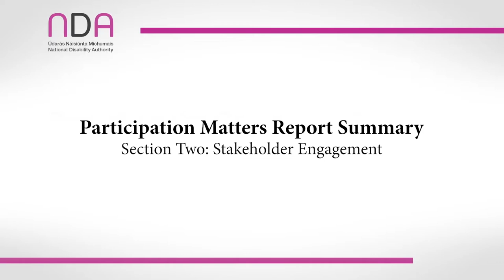Participation Matters Report Summary - Section Two: Stakeholder Engagement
Section 2: Stakeholder Engagement

This section begins by explaining to public officials the benefits of meaningfully engaging with disabled people in decision making processes. Involving disabled people in decision making helps public officials to meet their obligations under various legal and policy commitments. It also makes government more responsive to the rights of people with disabilities, increases transparency, improves trust, and builds relationships.

Next, the guidelines state that there is a twin approach needed for involving disabled people in public participation processes. First, DPOs must be proactively consulted on all decision-making processes concerning issues related to people with disabilities. Secondly, all public consultation processes must be fully accessible as standard, in order to allow disabled people to participate on an equal basis with all other citizens.

Next, the guidelines explain how to contact a DPO. DPOs should be consulted as a matter of priority and all efforts should be made to ascertain their views throughout the decision making process, from the earliest stages. Engaging with non-DPO stakeholders is not a substitute for engagement with DPOs. If no DPO is available, public officials are advised to consider adjusting the timeline of their work until a DPO is available. If that is not possible, it is advised that public officials work with DPOs to identify other stakeholders to involve instead. Other stakeholders may include disability NGOs, service providers or individuals with a disability.

The guidelines provide more information about the role of other kinds of organisations and individuals in participation processes. For example, Organisations of family members of persons with a disability which support the active participation of their relatives with intellectual disabilities, dementia and/or children with disabilities, can be included in consultation processes on the same basis as a DPO.

Organisations of children and young people with disabilities can also be considered a DPO. The right of children and young people with disabilities to participate is affirmed under UNCRPD Article 7.

Non-governmental organisations and disability service providers are not DPOS. These organisations can be included in consultation processes, but not as a substitute for engaging with DPOs which are the representative organisations of disabled people.

The National Disability Authority is not a representative organisation of disabled people. The NDA has a role to assist the Minister for Children, Equality, Disability, Integration and Youth in the co-ordination of disability policy. While the NDA sits on several advisory groups in various Departments and agencies, it does not seek to sit on them at the expense of DPOs.

Individuals with a disability may also be involved in a consultation process. Engaging with disabled individuals outside of a DPO structure does not replace the requirement to consult with DPOs. However, there may be contexts in which individuals will have specific local knowledge or lived experience which adds particular value to a consultation.